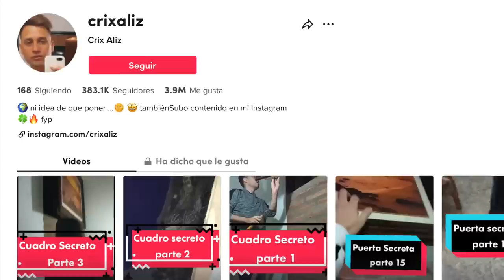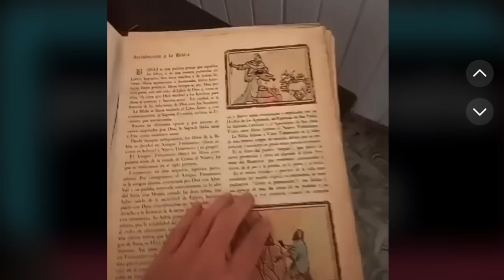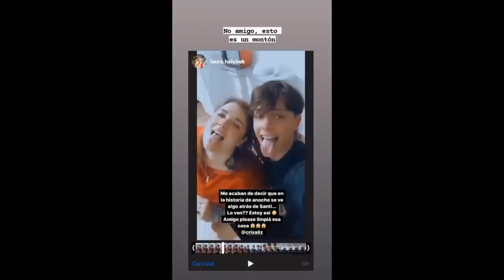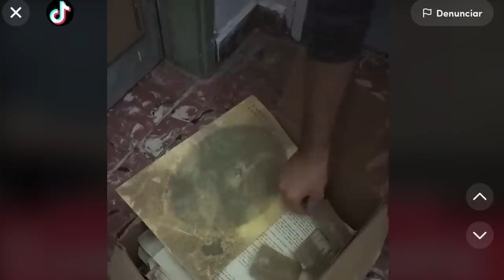Cuando compró su casa, JAMÁS IMAGINÓ QUE IBA A ENCONTRAR CUARTOS SECRETOS llenos de...😳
Los quiero :)!